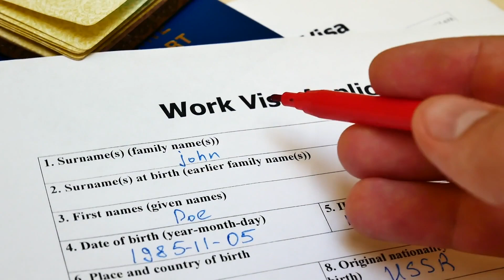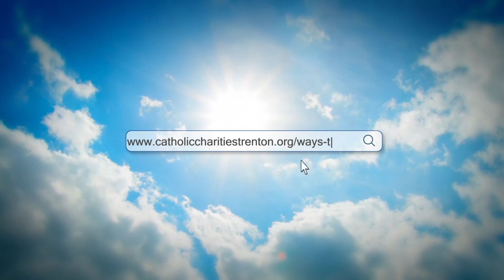Catholic Charities, Diocese of Trenton's Community Services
Our Community Services programs are designed to reduce poverty and meet the essential needs of our communities' most vulnerable residents in Burlington, Mercer, Monmouth and Ocean counties.
These programs include food pantries, Rapid Re-Housing (rental assistance to prevent homelessness), Linkages (short-term, emergency transitional housing for individuals and families), Fix It (home repairs for senior citizens in Ocean County), Parish Services (meets basic needs of anyone referred by parishes) and MORE.
We serve everyone, regardless of faith, ability to pay or anything else.